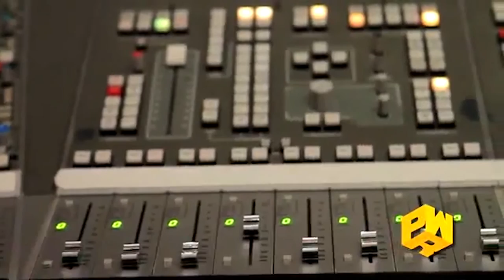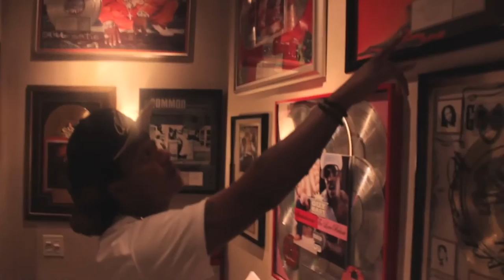**EXCLUSIVE** Interview with Rosco P. @ Impact 89FM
Watch the Exclusive interview with Rosco P. as he discusses his latest album, his new style of music, and his trip to Atlanta.

Atlanta Footage shot by: Alex Hennesy